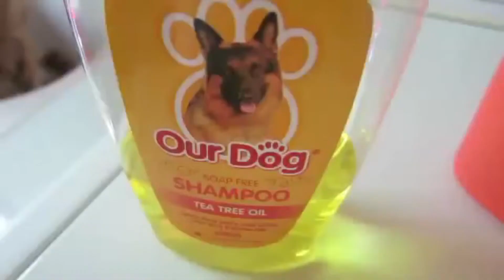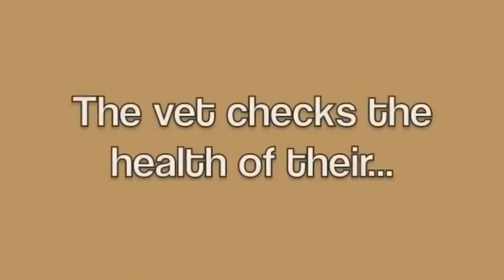How do I Love My Pet? Let me count the ways